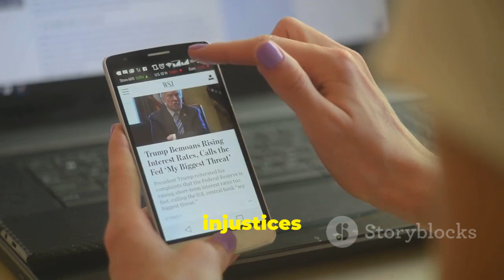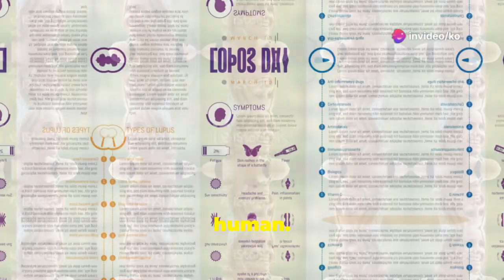Hillary Clinton: The Latest Buzz!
Hillary Clinton: The Latest Buzz! by ko's Workspace

OUTLINE:

00:00:00 Hillary Clinton: The Latest Buzz!